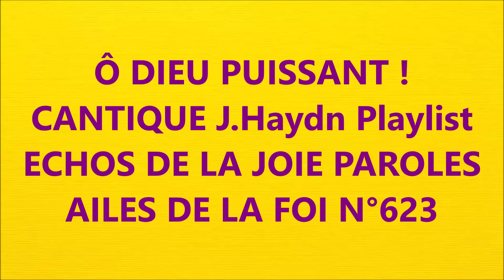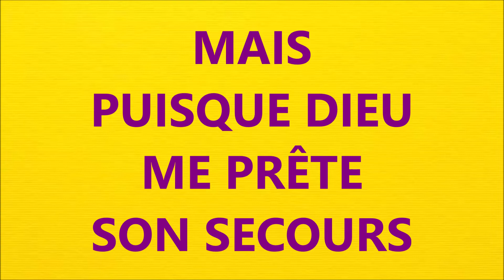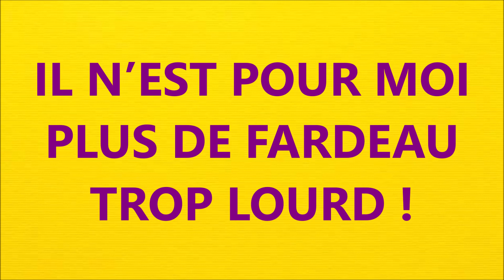#7 OH DIEU PUISSANT CANTIQUE Joseph Haydn Playlist ECHOS DE LA JOIE PAROLES AILES DE LA FOI N°623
SUR LES AILES DE LA FOI CANTIQUES Lien vers notre Playlist

TÉLÉCHARGEZ GRATUITEMENT
SUR LES AILES DE LA FOI AVEC PARTITIONS  Playlist RECUEIL DE CANTIQUES

Ô DIEU PUISSANT !
DIEU DE MA DÉLIVRANCE
JE METS EN TOI
TOUTE MON ESPÉRANCE !
22  19
LES GROSSES EAUX
DÉBORDENT
EN FUREUR !
31  9
VEILLE SUR MOI
SOUTIENS
MON FAIBLE
CŒUR !
41  10
LES GROSSES EAUX
DÉBORDENT
EN FUREUR !
50  8.7
VEILLE SUR MOI
SOUTIENS
MON FAIBLE
CŒUR !
1 03
SI JE N’AVAIS
CETTE FOI
CONSOLANTE
 1 10 9
JE TROUVERAIS
CHAQUE PEINE
ACCABLANTE
1 20  8
MAIS
PUISQUE DIEU
ME PRÊTE
SON SECOURS
1 31  9,6
IL N’EST
POUR MOI
PLUS DE FARDEAU
TROP LOURD
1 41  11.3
MAIS
PUISQUE DIEU
ME PRÊTE
SON SECOURS
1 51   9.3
IL N’EST POUR MOI
PLUS DE FARDEAU
TROP LOURD
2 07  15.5